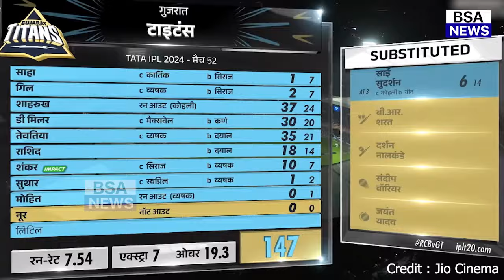GT Vs RCB: देखिए, RCB की जीत देख बौखलाए पाकिस्तानी दिग्गज फिर KOHLI के लिए कहा ऐसा सुन होश उड़ जाएंगे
Shahrukh Khan
Sai Sudharsan
Swapnil Singh
Cameron Green
Wriddhiman Saha
Shubman Gill
Glenn Maxwell
Karn Sharma
Cameron Green
Mohammed Siraj
gt vs rcb highlights 2024
gt vs rcb highlights
points table 2024 ipl
points table 2024 ka
rcb playoff chances 2024
Gujarat Titans
gujarat titans vs royal challengers bangalore
gujarat titans vs royal challengers bangalore team
gujarat titans vs royal challengers bangalore highlights
gujarat titans vs royal challengers bengaluru
gujarat titans vs royal challengers bangalore kon jitega
gujarat titans vs royal challengers bangalore dream11 prediction
gujarat titans vs royal challengers bangalore 2023
gujarat titans versus royal challengers bangalore
gujarat titans versus royal challengers
gujarat titans vs rajasthan royals
gujarat titans vs rajasthan royals final match highlights
gujarat titans vs rajasthan royals highlights 2024